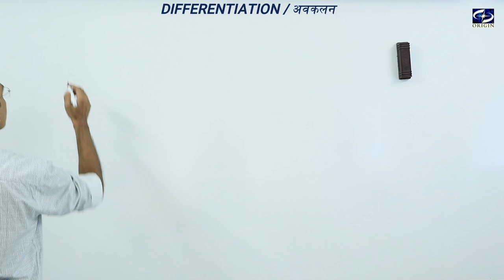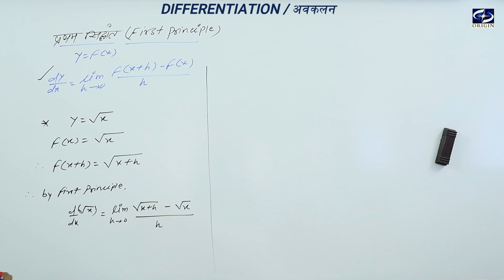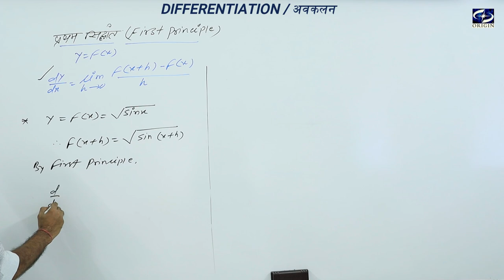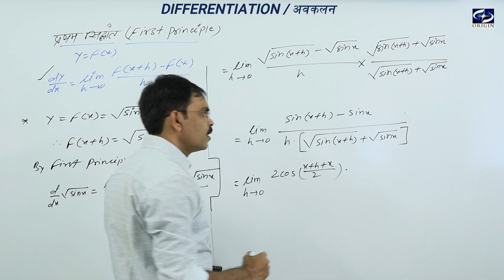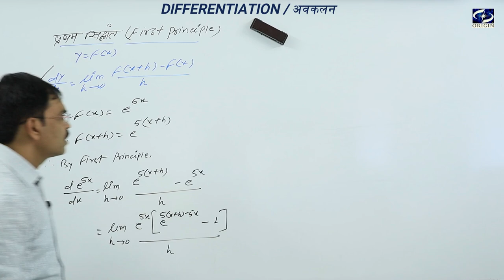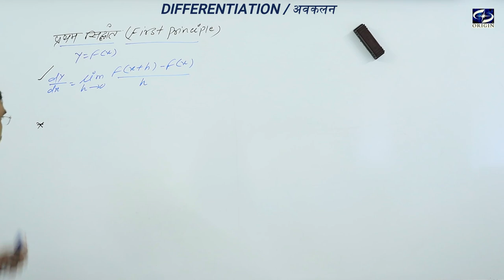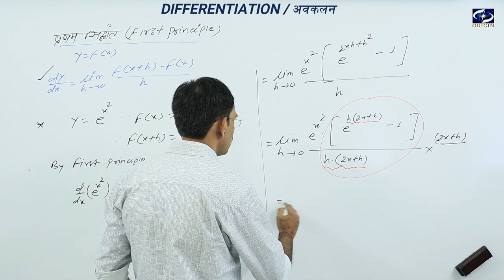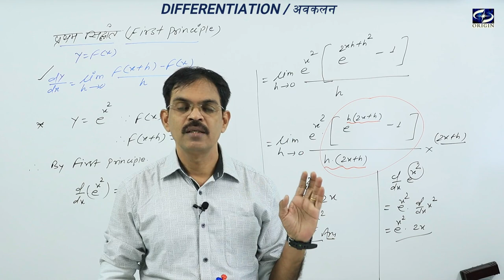Differentiation / अवकलन - 5 Calculus English Hindi Medium - XII / IIT-JEE || by - J.P. Sir